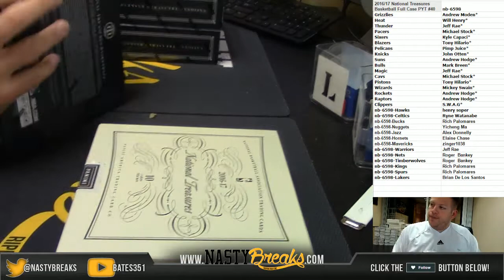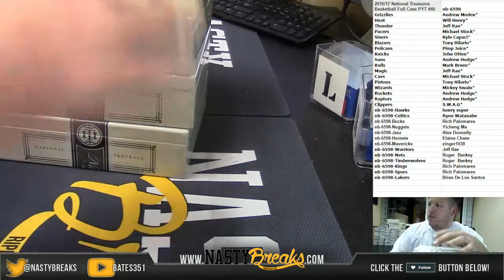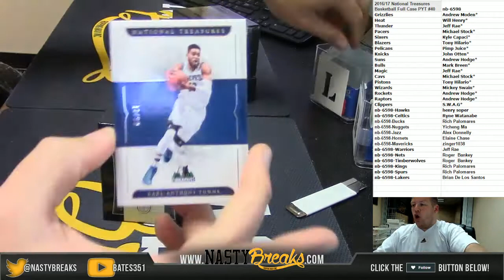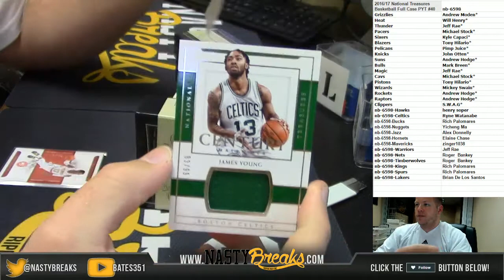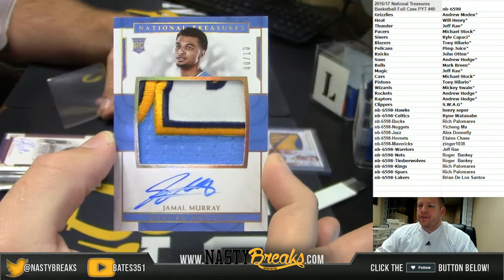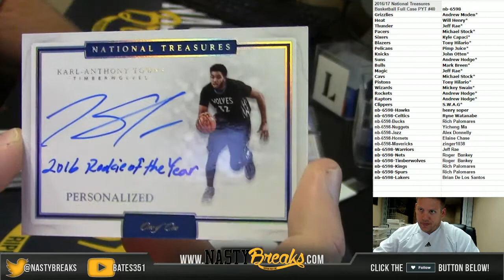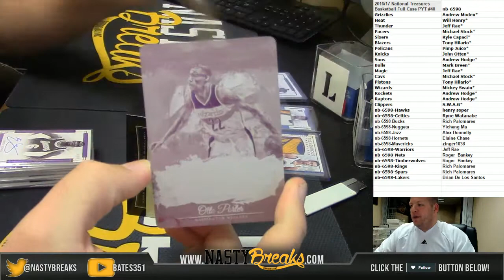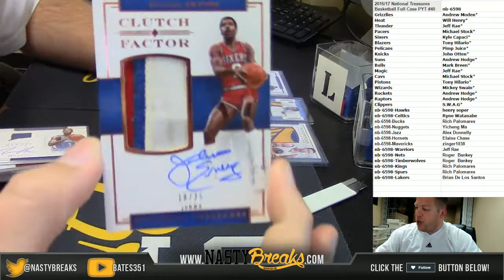5 15 17 2016 17 National Treasures Basketball Full Case PYT #40